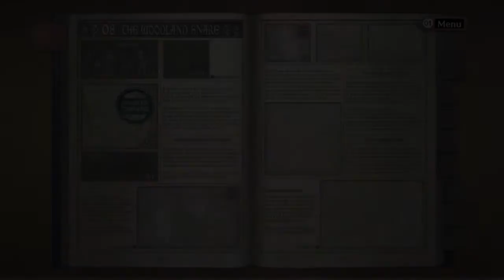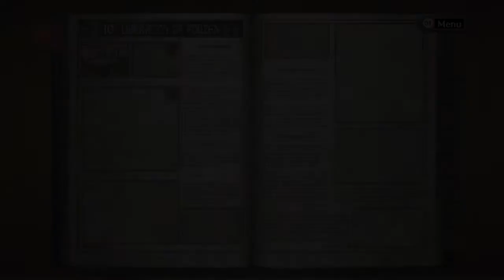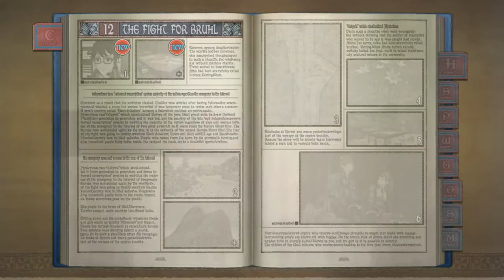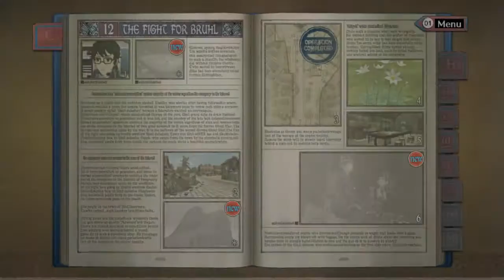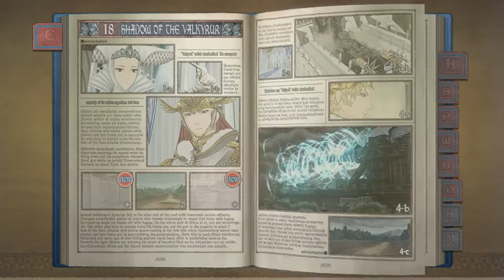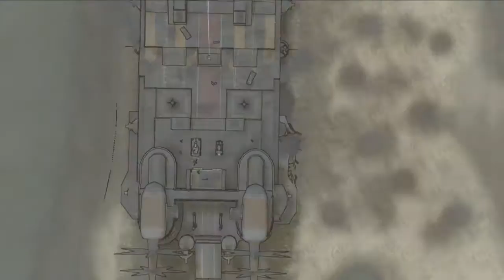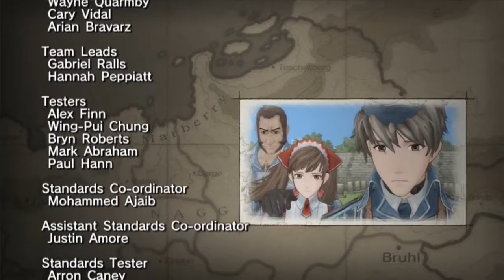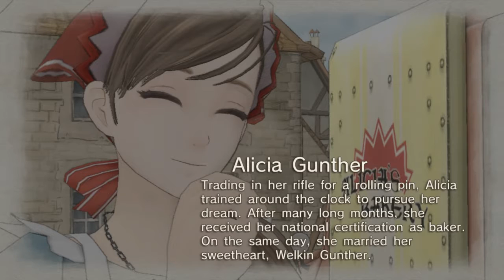Valkyria Chronicles (PC) - Any% Speedrun in 1:59:03 RTA (old PB)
Sub 2 hours has been a goal for quite some time when it comes to Valkyria Chronicles speedrunning. Recent discoveries in terms of strats have made it a lot more reasonable, so it was only a matter of time until the RNG aligned in a decent matter for it to happen.

What is really noteworthy about this run though is that it shows how easy the sub 2 has become, because RNG was anything but perfect, it was rather mediocre throughout the entirety of this run. While I did get first try bridge shot and Selvaria kill, I got a pretty meh mission 7 (which is the most important part when it comes to RNG), a bad 8a, an unlucky 13 and a bad heat sink shot in 18a, among other mistakes.

My current sum of best segments of 1:56:40 gives a taste of what could be possible with really good RNG and no stupid mistakes.